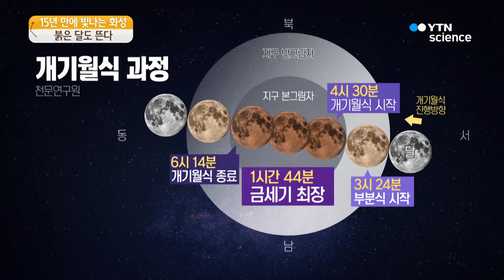15년 만에 가장 밝은 화성 붉은 달도 뜬다